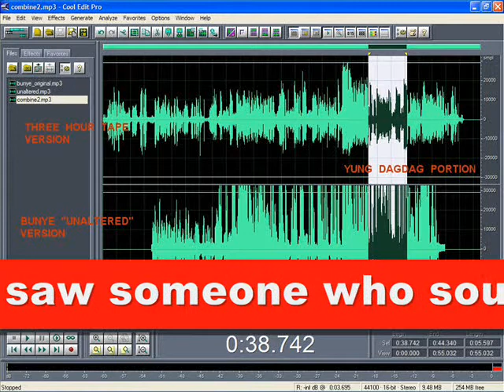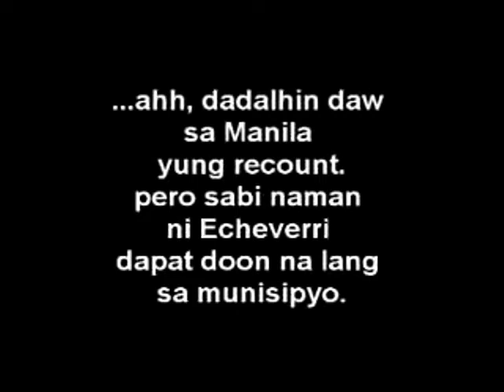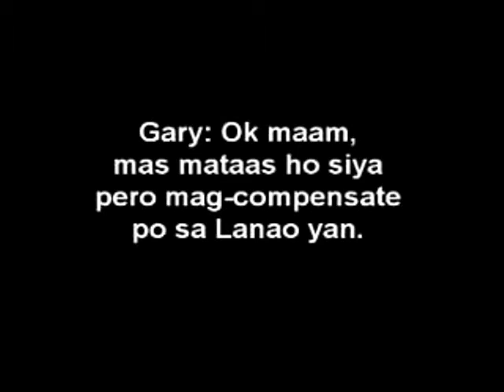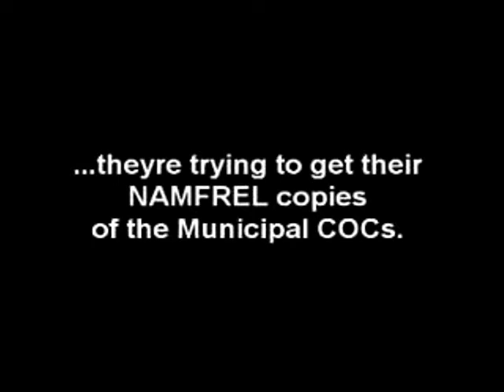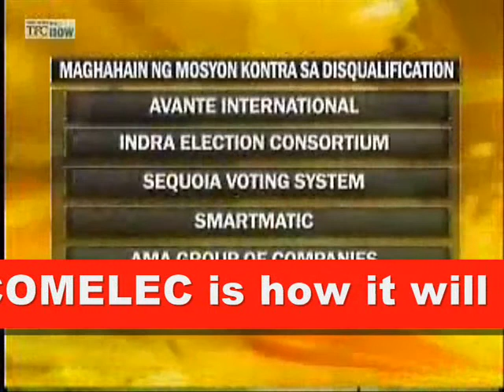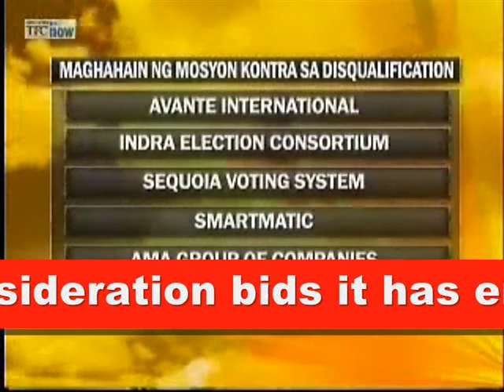The Danger Of History Repeating Itself In 2010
All 7 bidders in the COMELEC PhP 11.3-B contract for an automated election system have been disqualified. What could happen if we are forced to again hold mannual elections?